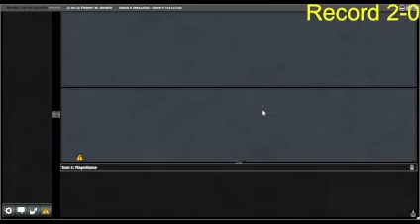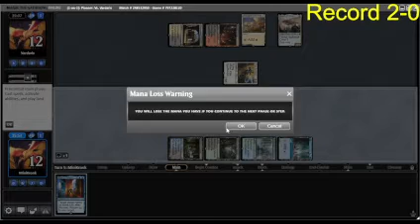Dragonform vs Mardu Crew (Pioneer)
Testing the deck this week to get ready for this weekend. goes well overall love this deck is just fun magic

Creature [10]
2  Velomachus Lorehold
4  Tasigur, the Golden Fang
4  Hooting Mandrills
 Instant [11]
2  Invoke Calamity
4  Consider
4  Otherworldly Gaze
 Sorcery [19]
4  Taigam's Scheming
4  Contingency Plan
4  Karn's Temporal Sundering
4  Neoform
4  Part the Waterveil
 Land [20]
1  Overgrown Tomb
3  Watery Grave
4  Breeding Pool
4  Botanical Sanctum
4  Blooming Marsh
4  Barkchannel Pathway

Sideboard [15]
2  Swan Song
2  Abrupt Decay
2  Malevolent Hermit
3  Mystical Dispute
3  Stern Dismissal
3  Leyline of Sanctity
                                                                       - Mini